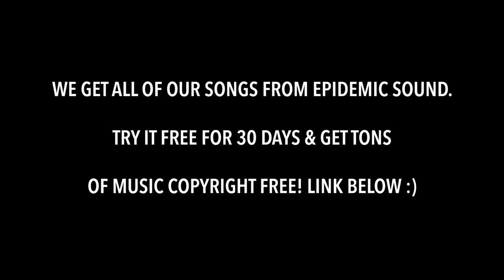MALDIVES MOST LUXURIOUS RESORT | Soneva Jani Overwater Villa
Maldivian overwater bungalows don't get better than this! Thank you Soneva Jani! Today we left our resort of Soneva Fushi to go to Kara's dream accommodation - an overwater bungalow! This is the most beautiful and luxurious place we have EVER been!

KARA'S NEW EDITING COURSE (available forever!)

TRAVEL VLOG 513 MUSIC:
First song is “Feel The Breeze”
Second song is “Green And Purple”
Third song is “Side By Side”

Originally from Nashville, Tennessee, we got married June 2013 and quickly caught the travel bug! We started “travel hacking” and taking more trips together and finally decided we wanted to travel for one year. After 2 years of saving $ and travel hacking over 2 million miles and points, we sold our cars and apartment and left home January 10, 2016. We started this YouTube channel to share our experiences with friends and family, then decided we really liked vlogging and traveling. So we extended our 1 year trip to THREE years :) Now we have a goal of traveling to 100 countries before Nate turns 30 (which is March 20, 2019)! We are incredibly thankful to do something we love every day. :)